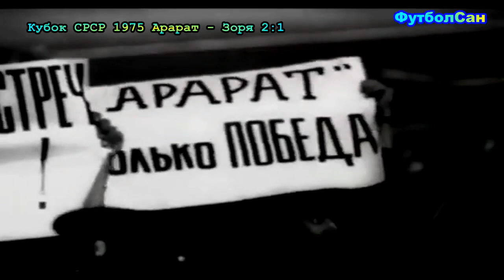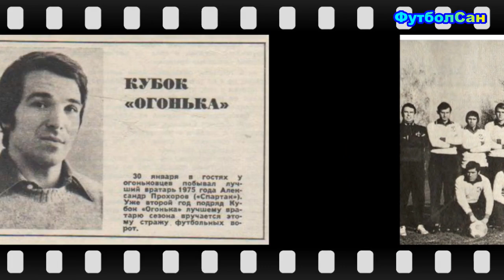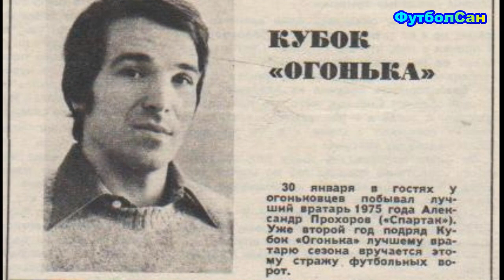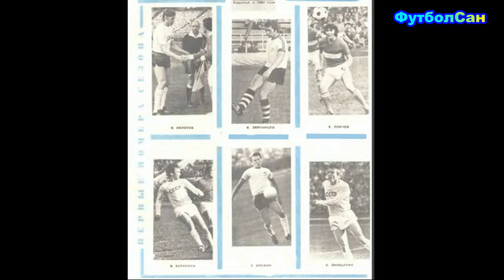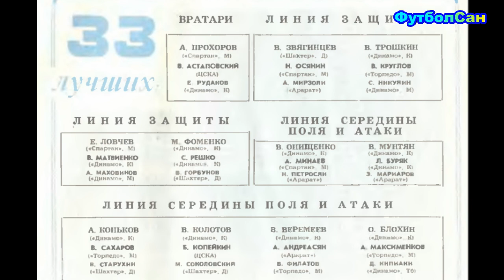33 найкращі футболісти СРСР 1975 Україна поза конкуренцією, Блохін - зоряний час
Щороку в СРСР після завершення сезону озвучувався список 33 найкращих футболістів. Тобто повноцінні три збірні Спілки, яких надам поіменно. Але перед цим короткий опис подій футбольного року, як грали клуби у чемпіонаті, Кубку СРСР, та на міжнародній арені у єврокубках, як захищали честь радянського прапора у складі збірної Союзу, і хто з гравців ставав найкращим за підсумками сезону. Далі загальні підсумки підрахунку очок по клубах, та республікам, хто був крутішим. Нині на черзі 1975 рік.

ФутболСан